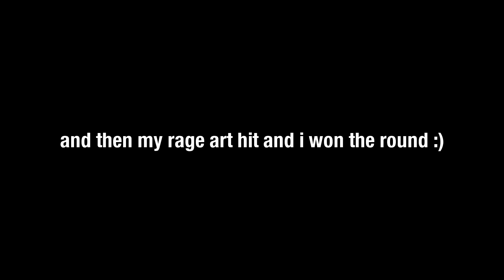gig3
i eventually figured out who oscar was, don't worry
clip dump, im usuper now but you can't tell from the gameplay, shoutouts to thom